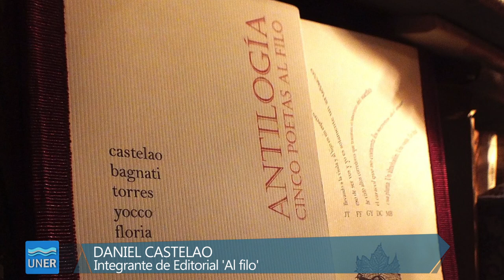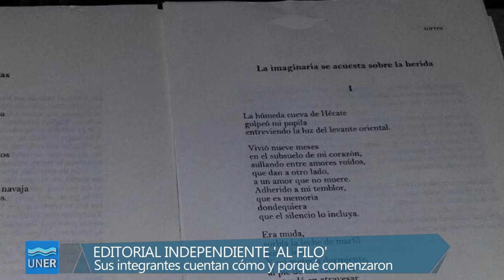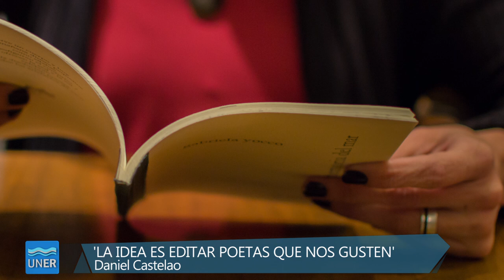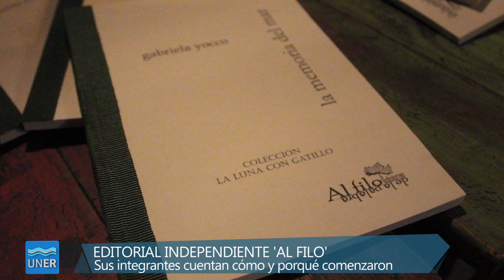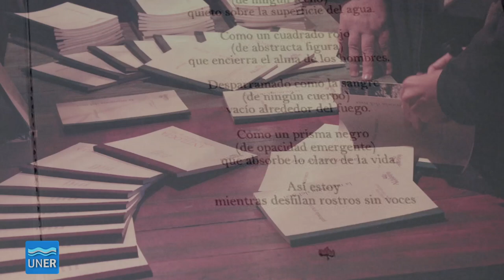Editorial Al Filo